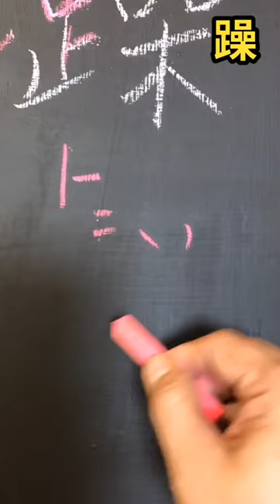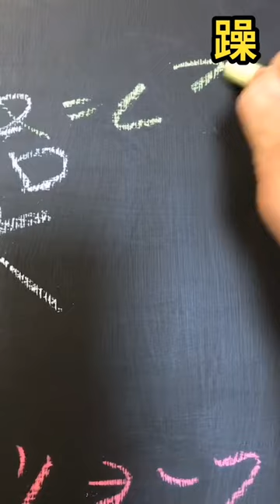Preface to the Lanting Anthology: Zào躁{蘭亭集序（王羲之（晉））} (Cursive Hall MuYi) Su, Muyi wrote cursive{草書}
Preface to the Lanting Poetry Anthology (Written by Wang, Xizhi(Jin Dynasty)) : Zào躁
{蘭亭集序（王羲之（晉））：躁}
{兰亭集序（王羲之（晋））：躁}

(Cursive Hall Mu Yi) Cursive Saint Yu, Youren's disciple Ren, Hanping's disciple Su, Muyi wrote detailed cursive
{ (草堂牧一）草聖于右任弟子任漢平弟子蘇牧一執筆詳解草書}
{ (草堂牧一）草圣于右任弟子任汉平弟子苏牧一执笔详解草书}

蘭亭集序 / 蘭亭序

朝代：魏晉
作者：王羲之

原文： 永和九年，歲在癸丑，暮春之初，會於會稽山陰之蘭亭，修禊事也。羣賢畢至，少長鹹集。此地有崇山峻嶺，茂林修竹；又有清流激湍，映帶左右，引以爲流觴曲水，列坐其次。雖無絲竹管絃之盛，一觴一詠，亦足以暢敘幽情。是日也，天朗氣清，惠風和暢，仰觀宇宙之大，俯察品類之盛，所以遊目騁懷，足以極視聽之娛，信可樂也。 夫人之相與，俯仰一世，或取諸懷抱，悟言一室之內；或因寄所託，放浪形骸之外。雖趣舍萬殊，靜躁不同Jìng zào bù tóng，當其欣於所遇Dāng qí xīn yú suǒ yù，暫得於己Zàn dé yú jǐ，快然自足Kuài rán zì zú，不知老之將至Bù zhī lǎo zhī jiàng zhì。及其所之既倦Jí qí suǒ zhī jì juàn，情隨事遷Qíng suí shì qiān，感慨系之矣Gǎn kǎi xì zhī yǐ。向之所欣，俯仰之間，已爲陳跡，猶不能不以之興懷。況修短隨化，終期於盡。古人云：“死生亦大矣。”豈不痛哉！ 每覽昔人興感之由，若合一契，未嘗不臨文嗟悼，不能喻之於懷。固知一死生爲虛誕，齊彭殤爲妄作。後之視今，亦猶今之視昔。悲夫！故列敘時人，錄其所述，雖世殊事異，所以興懷，其致一也。後之覽者，亦將有感於斯文。

王羲之《兰亭集序》简体版/英文版
作者：stephen
文章来源：方向标英语网
更新时间：2009-4-9

兰亭集序（晋）王羲之 Preface to the Lanting Poetry Anthology Written by Wang Xizhi(Jin Dynasty)

永和九年，岁在癸丑，暮春之初，会于会稽山阴之兰亭，修禊事也。群贤毕至，少长咸集。此地有崇山峻岭，茂林修竹；又有清流激湍，映带左右，引以为流觞曲水，列坐其次。虽无丝竹管弦之盛，一觞一咏，亦足以畅叙幽情。
In the beginning of late spring in the ninth year of Yonghe, namely the GuiChou year, there was a meeting held in Lanting, which is in the Shanyin Town of Kuaiji County, for executing the Xiuxi ceremony. The celebrities in the county, including the young and old, all came to attend this ceremony. Around the place, there are high mountains and lofty hills, flourishing woods and tall bamboo bushes, and clear streams full of the rushing water from both the left and right sides. All guests sat by a winding canal in a row and drank with one wine cup floating on it so as to wash away minousness. Although without the grand situation of string and wind instruments, however some were drinking and some were expressing their heart feelings in verse or song, so that it was also enough to talk cheerfully their intense emotions.

是日也，天朗气清，惠风和畅，仰观宇宙之大，俯察品类之盛，所以游目骋怀，足以极视听之娱，信可乐也。
This day had clear and fresh air under the blue sky and a gentle breeze was freely blowing. Facing up to look at the vast expanse of the universe and bowing down to examine the flourish matter category, skimming over every thing in the universe and giving free rein to extend their range of vision, then people can be enough to get the pleasure of seeing through and hearing about to the extreme. Actually, it should look as very happy.

夫人之相与，俯仰一世，或取诸怀抱，晤言一室之内；或因寄所托，放浪形骸之外。虽取舍万殊，静躁不同，当其欣于所遇，暂得于己，快然自足，不知老之将至。及其所之既倦，情随事迁，感慨系之矣。向之所欣，俯仰之间，已为陈迹，犹不能不以之兴怀。况修短随化，终期于尽。古人云：“死生亦大矣。”岂不痛哉！
Yet, people deal and cope with others in all their lives. When alive, they get each other in embracing; or talk freely what are on their hearts in a room; or place their emotions to others as to be unrestrained out of the formality. Although fetch or abandon of each one is very different, and their tempers may be not alike, for instance, or quiet or impetuous, when enjoying for getting something from opportunity, they may think that they have obtained achievements and feel self-sufficiency. However, they do not know old and death will come before long. Until they are tired of what have been obtained and their emotions changed together along with what have happened，and then sighs with emotion have to be approached. The joy of them in the past，in an instant, have become an old trace，unable to give rising to their new desire. Moreover，the length of life lies on luck and at last must be finished. Therefore, the ancients had said, "One person's life and death is the most important thing for himself." Isn't that painful?

每览昔人兴感之由，若合一契，未尝不临文嗟悼，不能喻之于怀。固知一死生为虚诞，齐彭殇为妄作。后之视今，亦犹今之视昔。悲夫！故列叙时人，录其所述，虽世殊事异，所以兴怀，其致一也。后之览者，亦将有感于斯文。
While viewing the reasons of the sighs with emotion of the ancients, if it evokes my sympathy，I always sigh of sorrow but cannot explain why it is？ I originally understand that the thoughts such as "life is equated with death" is only an absurd and so-called that "no body has long age more than a died young child'' and "Pangzu，who lived to the age of eight hundred，is also merely a short age person'' are the preposterous opus. I consider, that the later generations regard contemporary is same as the contemporary regard their ancients！How sad it is？ So in this paper，I appraised the current people on a list and wrote down their brilliant expositions. Though their experiences and affairs were very different, from the viewpoint of sighs with emotion, their results are the same. The readers of later generations, I consider，would have the same feeling that I expressed in this preface.